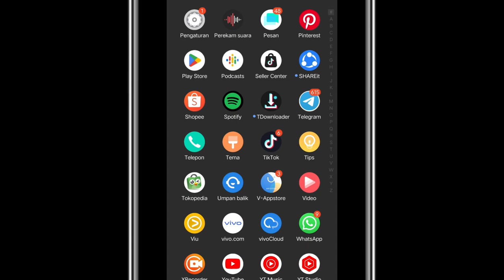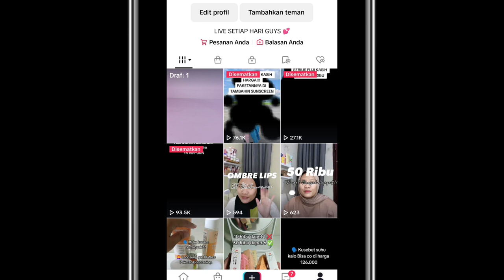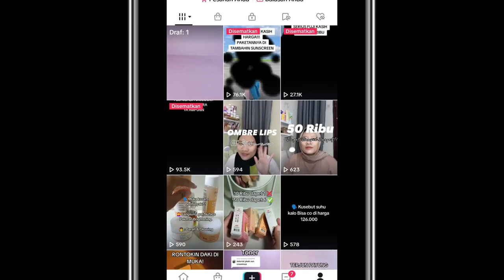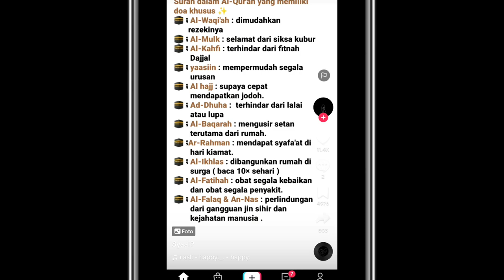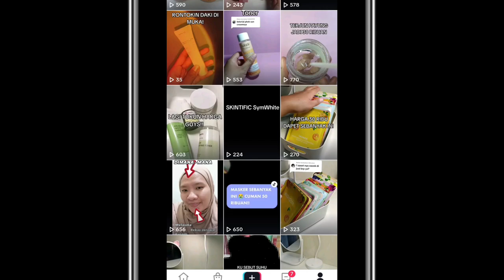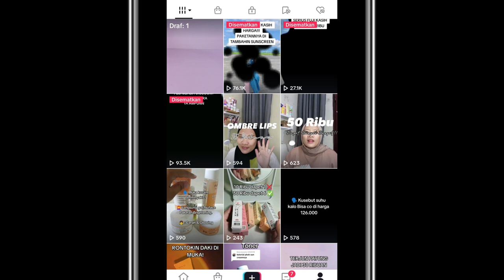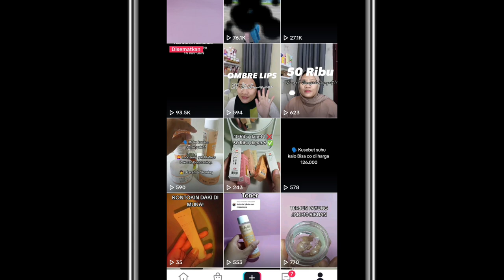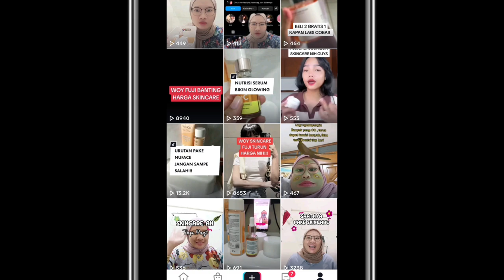3 TIPS FYP ✨ ALGORITMA KEBACA TIKTOK ✅ VIEWS TIDAK MENTOK DI 200